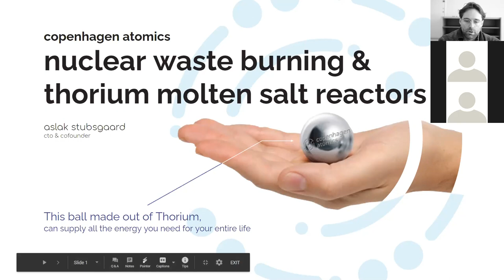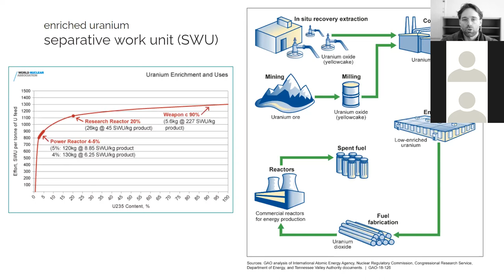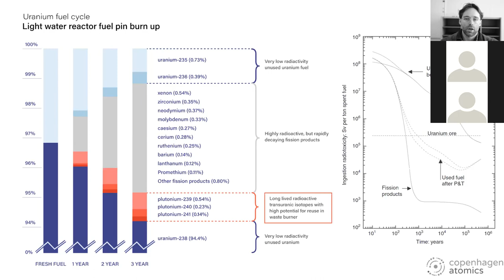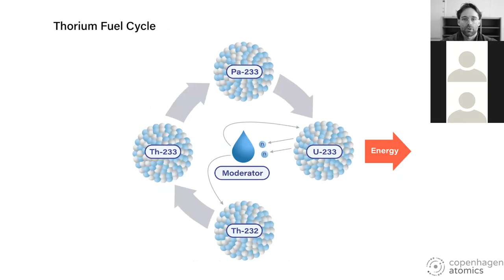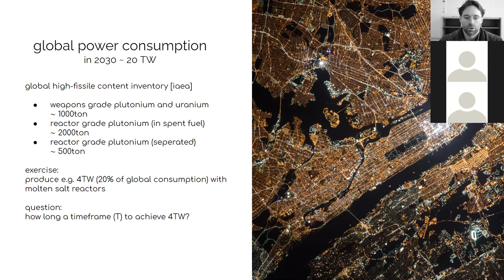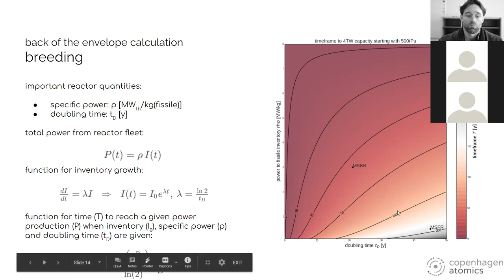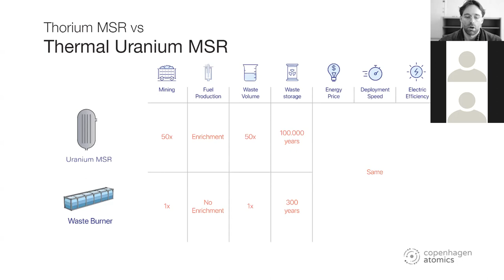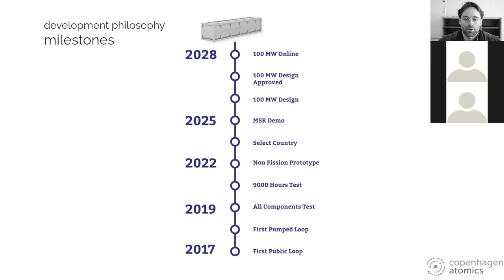Thorium Master Class: Nuclear waste burning and thorium molten salt reactors (17-02-2021)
In this Thorium Master class we explain how nuclear waste can be used as valuable input for a Thorium Reactor and how then a thorium reactor works.